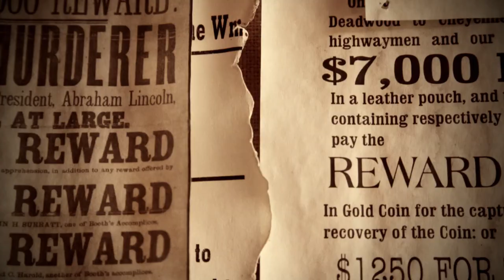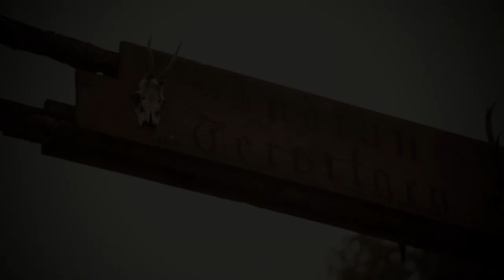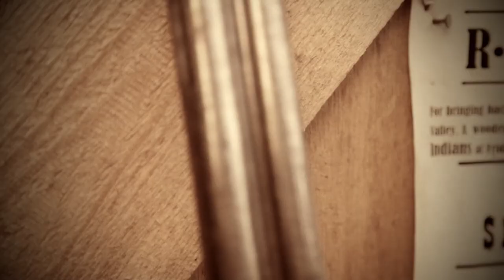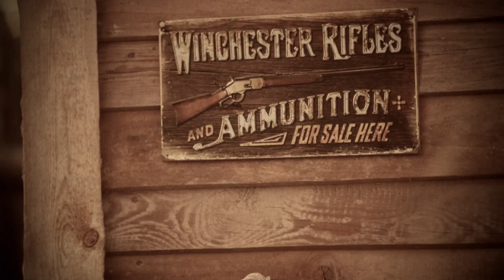Two Rivers Privity - Trailer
In diesem kleinen Trailer wollen wir einen kleinen Eindruck über die Two Rivers Privity vermitteln. Wir sind eine kleine Gemeinschaft von etwa 30 Leuten, die sich der Geschichte des alten amerikanischen Westens verschrieben hat.

Einstellung dieses Videos mit freundlicher Genehmigung von Johann Walter und Robert Neuber (Kameraführung).